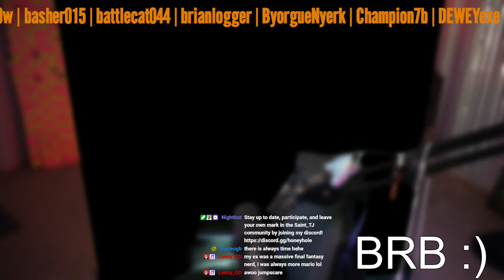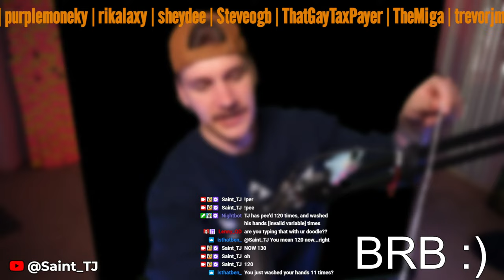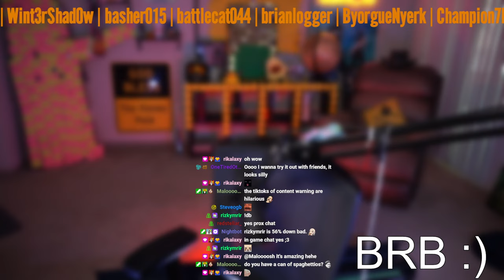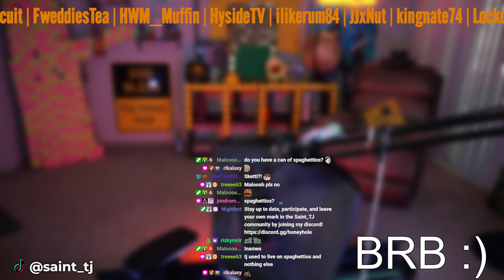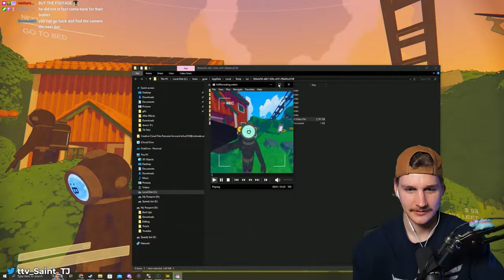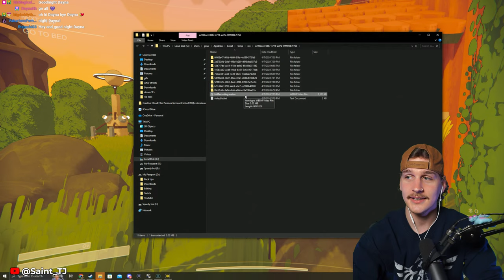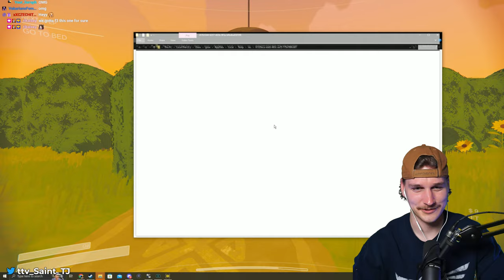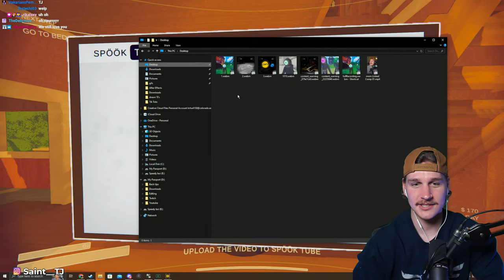Saint TJ Live Stream